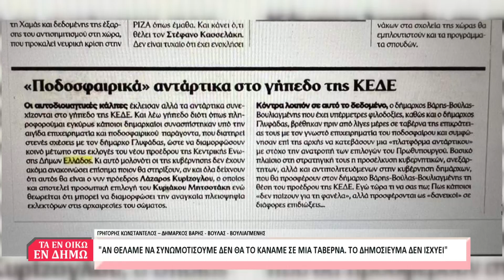ΤΑ ΕΝ ΟΙΚΩ ΕΝ ΔΗΜΩ 14 11 2023 ΜΕΡΟΣ Β | ΣΟΦΙΑ ΓΑΛΑΝΗ